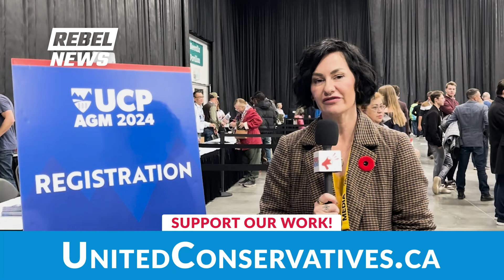'Struggle session' UCP MLA Jennifer Johnson on her return to caucus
| See our coverage from the UCP annual general meeting!
Sheila Gunn Reid hears from UCP MLA Jennifer Johnson, who has returned to the party's caucus following a Maoist-style struggle session after she made comments opposing gender transitions for minors.